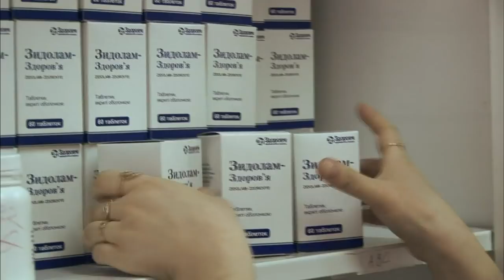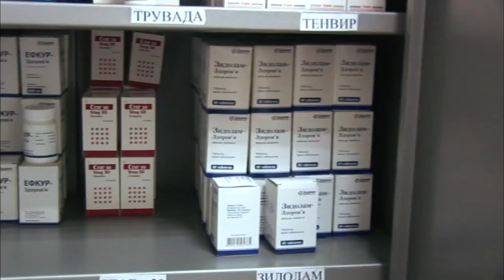Ukraine Struggles to Curb HIV Epidemic Amid Drug Shortages, Political Hurdles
Ukraine has the highest HIV infection rate in Europe and now there are fears its epidemic could spread to neighboring countries. Special correspondent Kira Kay reports from Ukraine on the health issue.